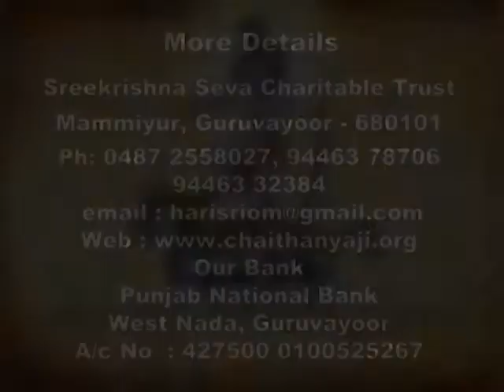Bhagavatam - Bhagavatamrutham - Swami Udit Chaithanya - Ep 26.5 - ഭാഗവതാമൃതം - സ്വാമി ഉദിത് ചൈതന്യ